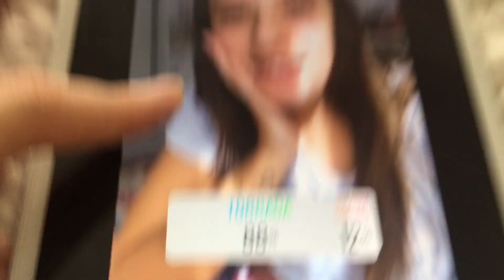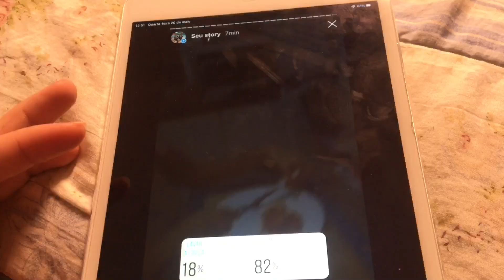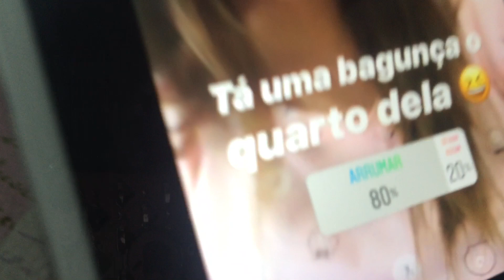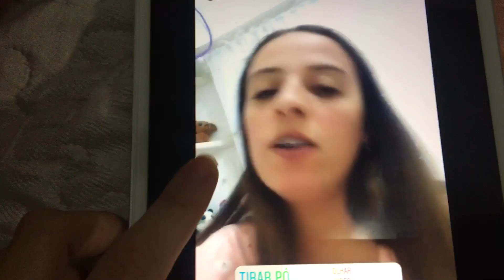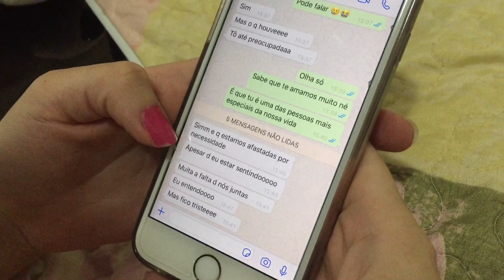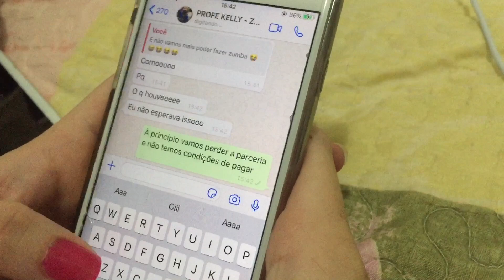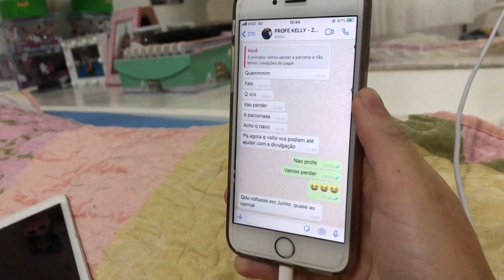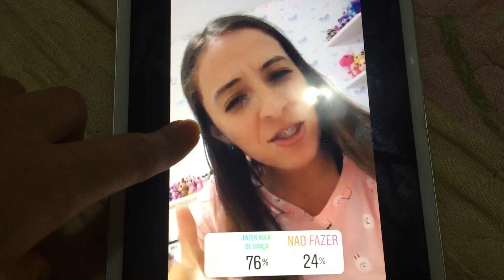Nossa rotina baseada nas enquetes do Instagram !!